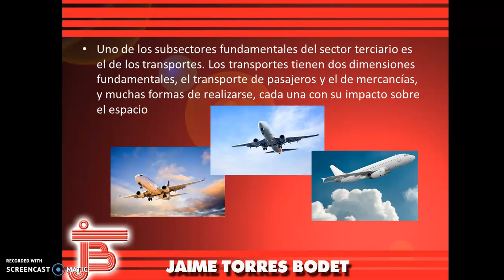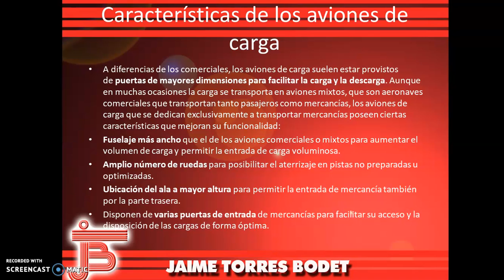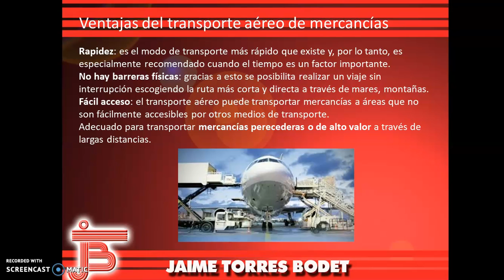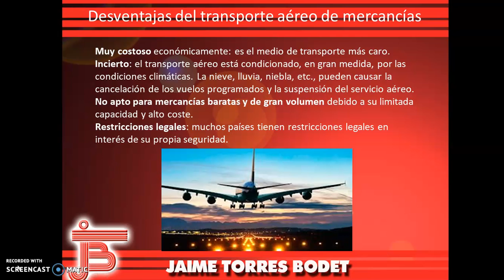Secundaria. Primero. Geografía.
Transporte (aéreo)